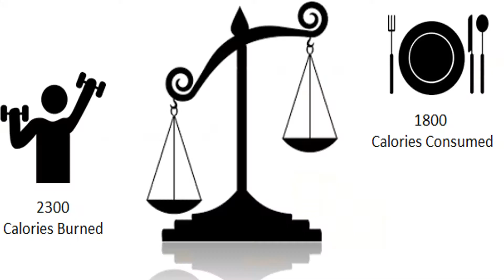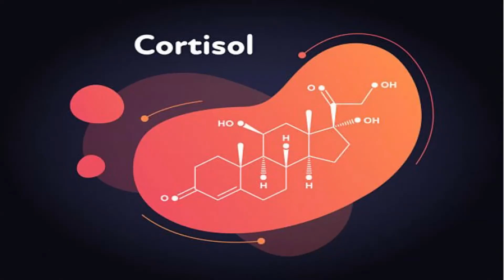How to Lose Belly Fat FAST!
In today's video you'll learn how to lose belly fat FAST! 🔥

WORK 1 ON 1 WITH ME